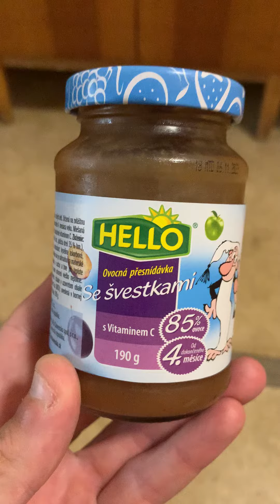Ovocná přesnídávka se švestkami.